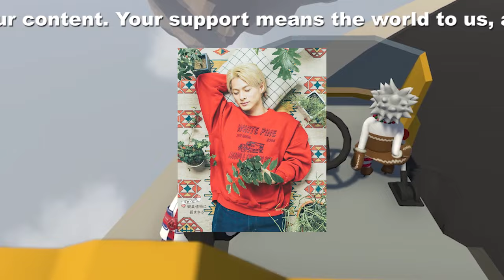【平野紫耀】キンプリの顔面偏差値！美容外科医が徹底解説 | 世界最高のアイドルグループの魅力は？